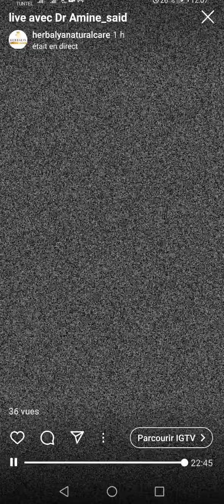Duo live with doctor amine said